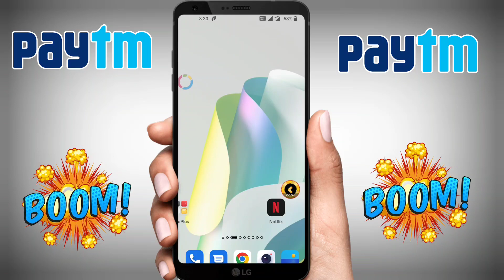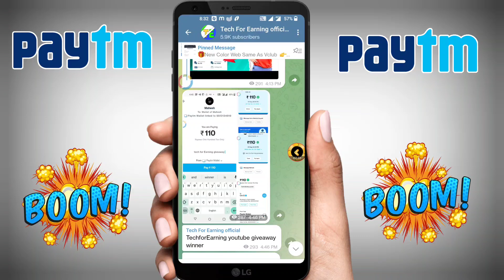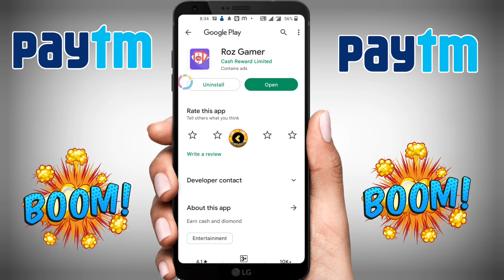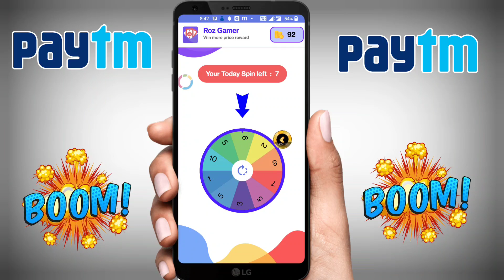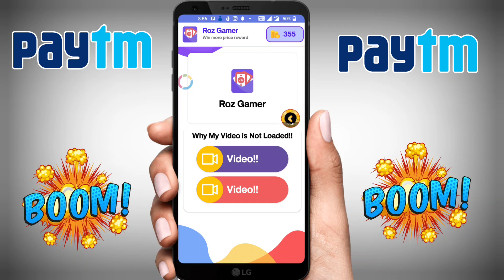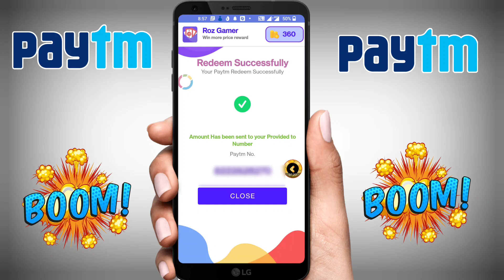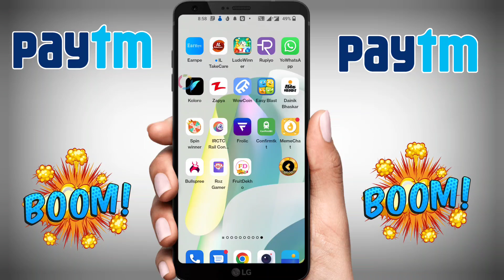NEW EARNING APP TODAY EARN DAILY ₹20 IN MINUTE // NEW FREE PAYTM CASH APP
1 earn daily rewards app
2 earn daily rewards spin scratch & win
3 new earning app 2022
4 paytm cash earning